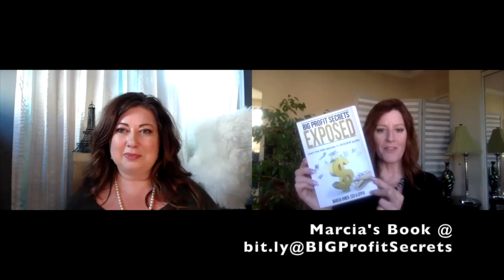PROFIT With A Plan EP47 Sex & Money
Tiffany Yelverton of EnticeMe talks with Marcia about how having a healthly sex life can increase your profits.